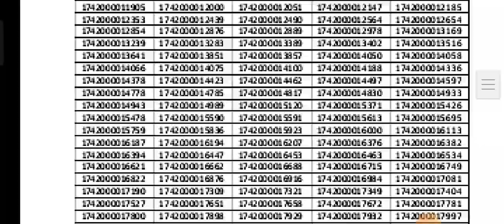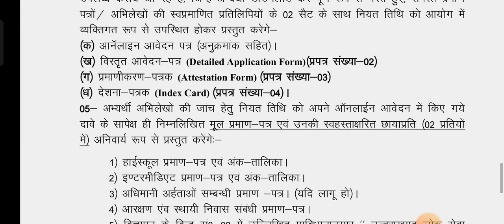Uttarakhand Police Constable Document Verification , ukpsc police dv test kab hoga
popular keywords ✍️✍️✍️✍️✍️✍️✍️

UK Police Constable Merit List 2023
How To Download Uttarakhand Police Result 2023?
UK Police Constable Exam Merit List 2023 District Wise
Uttarakhand Police Cut Off Marks
Uttarakhnd Police Constable Result update, ukpsc police constable result date 2023
Uttarakhand police constable physical result out
Ukpsc police physical test result 2022
Uttarakhand police bharti 2022
Ukpsc physical test result 2022
UKPSC Police pet result out
Uttarakhand police constable medical date 2013
ukpsc police constable medical date
Uttarakhand police physical result 2022 kaise dekhen
Uttrakhand police ka Exam kab hoga 2022
Uttrakhand police constable ka Exam kab hoga
Uttrakhand police ki Pariksha kab hogi
Uttrakhand police ka admit card kab tak aaega
uk police si physical date 2022
uttarakhnd police si admit Card kab aayega
uttarakhand police si physical date 2022
sarkari prudence 37
uk police physical admit card
uk police physical age limit kitna
uk police physical update 2022
uk police physical age limit problem
uk forest guard waiting list candidates
Uttarakhand gk questions
Uttarakhand police constable gk previous years question papers
uk gk latest
uk Hindi important questions paper
uk police constable ans key
uk police constable
uk police constable ka exam kb hoga
uk police constable age limit
Uttarakhand police physical new information
uksssc big update today
uttarakhand police admit card 2022
uttarakhand police constable ka written exam kab hoga
uttarakhand police exam date 2022
uttarakhand police constable exam kab hoga
uttarakhnd police exam date 2022
uksssc exam date
uksssc police constable 2022 exam date
uksssc police ka written exam kab hoga
uksssc vdo vpdo
uksssc update
uttarakhnd police constable written exam date 2022
uksssc vdo vpdo latest news
uksssc job scam
ukpsc police Result 2023 kab tak aayega